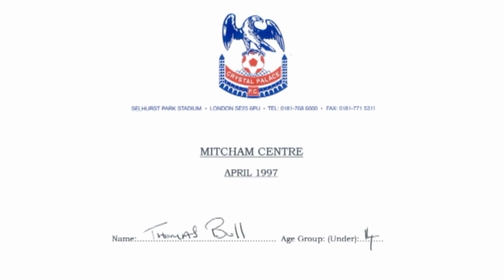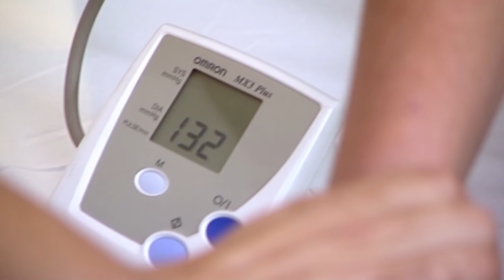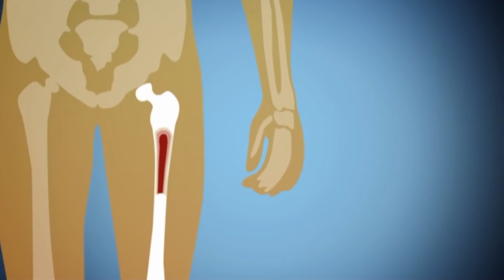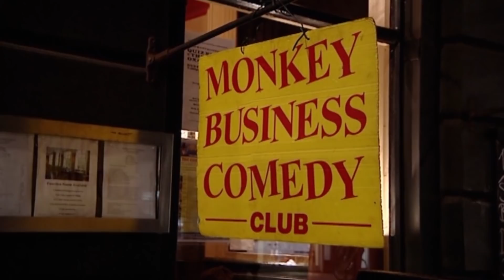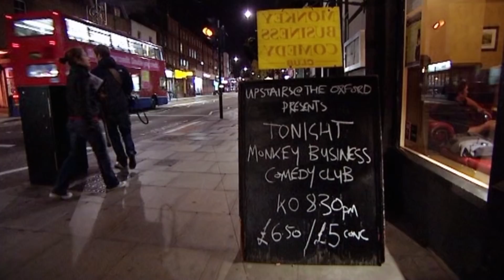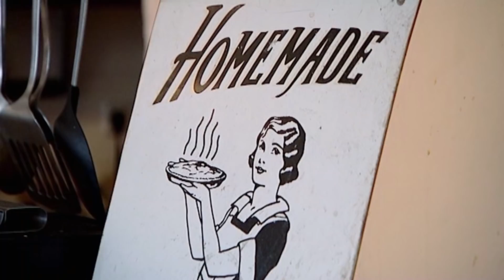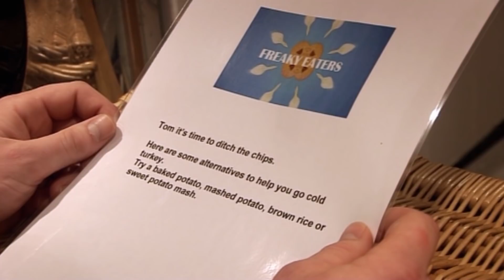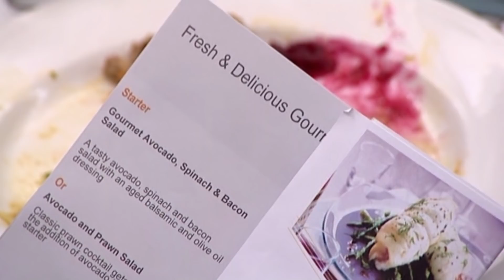Broccoli Makes Him Panic | Addicted to Beans and Chips | Freaky Eaters (UK) S3 E3 | Only Human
Tom Bull, a 26-year-old IT consultant, seeks help from psychologist Felix Economakis and nutritionist Charlotte Watts to help free him from his addiction to chips, milk and baked beans. However, the experts find their task is not an easy one when they discover he suffers from panic attacks at the thought of incorporating new things into his staple diet.
Imagine surviving on Yorkshire puddings and diet coke and hotdogs for the most part of your life or gagging at anything that comes close to your mouth that isn’t a tomato ketchup sandwich or a cheese and tomato pizza.
Freaky Eaters is a series in which nutritionist Charlotte Watts and psychological coach Felix Economakis help people with strange eating habits and food phobias and addictions. While Charlotte encourages them to eat new foods, Felix attempts to get to the bottom of the psychological problems causing their food phobias, with the aim of getting them on the road to eating a healthy balanced diet in just four weeks.

Content licensed from Digital Rights Group (DRG).

Produced by Betty.